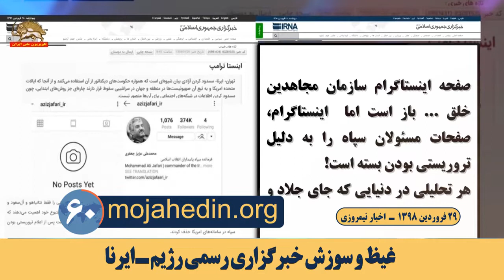مهمترین اخبار ایران وجهان در ۶۰ ثانیه اخبار نیمروزی۲۹فروردین ۹۸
سیل در اهواز

سیلاب به سمت شادگان جاری است. وضعیت سیلاب در کارون، سوسنگرد، حمیدیه و شادگان بحرانی است. فاضلاب در خیابان باغ شیخ اهواز بالا آمده و سیلاب در جاده دارخوین- شادگان پیشروی داشته است

غیظ و سوزش خبرگزاری رسمی رژیم ـ ایرنا

صفحه اینستاگرام سازمان مجاهدین خلق باز است اما اینستاگرام، صفحات مسئولان سپاه را به‌دلیل تروریستی بودن بسته است.

آخوند پژمانفر عضو مجلس ارتجاع: استیضاح وزیر ارتباطات

بسته شدن صفحات اینستاگرام متوجه وزیر جوان و بی‌تدبیر ارتباطات است که خودش را شوالیه فضای مجازی می داند و امروز باید پاسخگوی بی‌تدبیریهای خود باشد

یورش وحشیانه گارد زندان کرج به زندانیان

این یورش و بازرسی که ساعتها به طول انجامید با اعتراض زندانیان روبه‌رو شد.